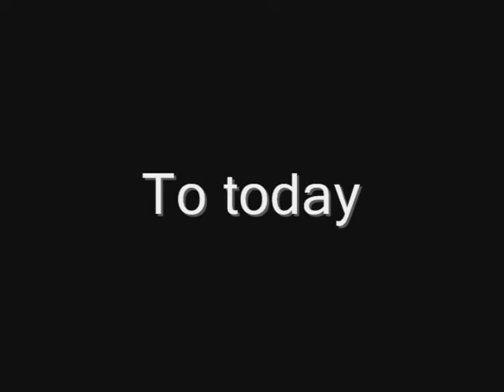Lego - Ultralights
I was bored.. :P